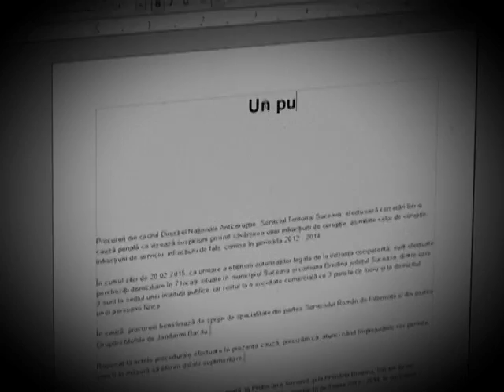Un punct de vedere - LUNI 14 MART 2016